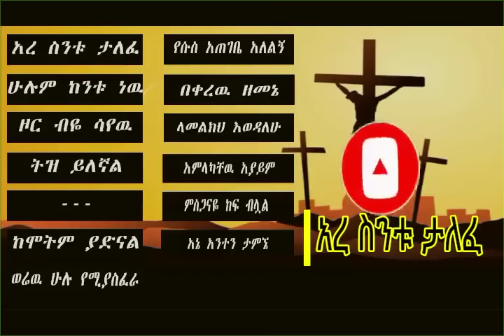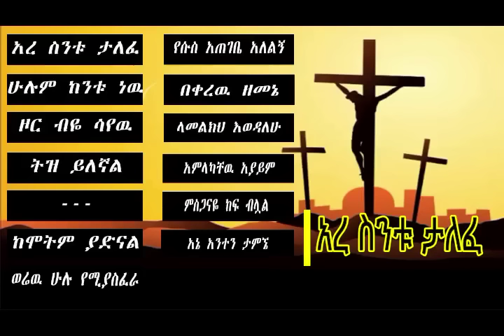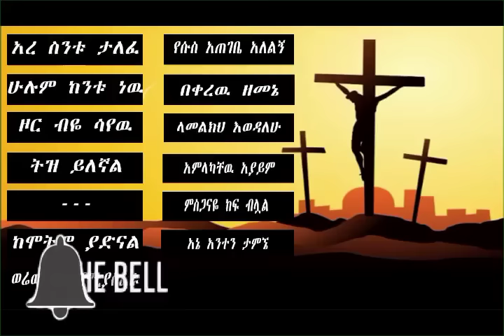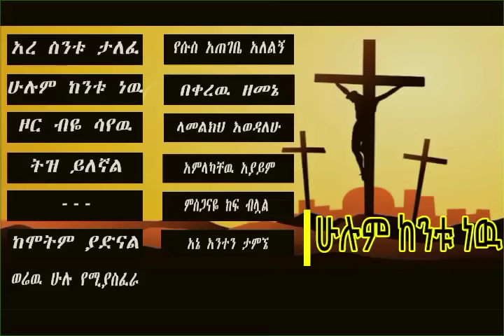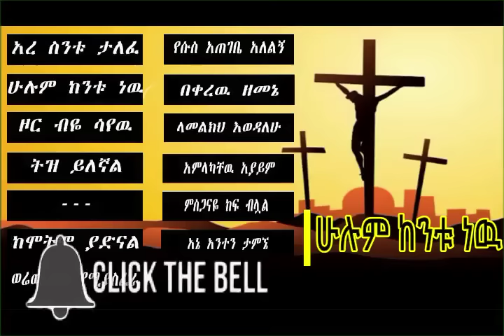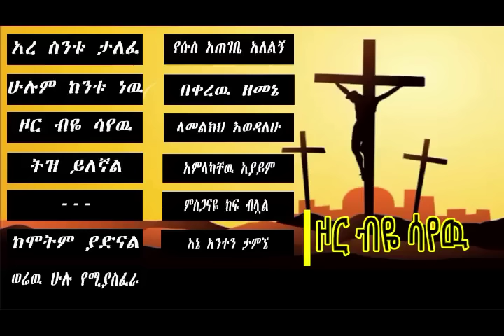ልብን የሚያድሱ ክላሲካል መዝሙሮች ስብስብ (Ethiopian oldies protestant instrumental mezmur) | Elilta Mezmur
ethiopain oldies instrumental protestant mezmur which is unforgettable and have deep meaning on them is now published by elilta mezmur youtube channel.

in this ethiopian protestant mezmur collection most famous singer is included like pastor tekeste getnet, agegnehu yideg, yosef bekele, sofiya sibabawu, asfawu melese, awtaru kebede, daniel amdemicheal and other best singers is included

in ethiopain oldies protestant mezmur have the best meaning and not only the protestant peoples listen to them but also other religions also listen to them because they are more meaningfull than any other mezmur.